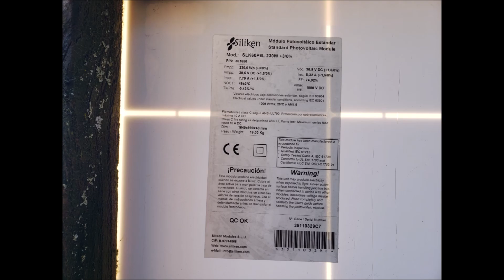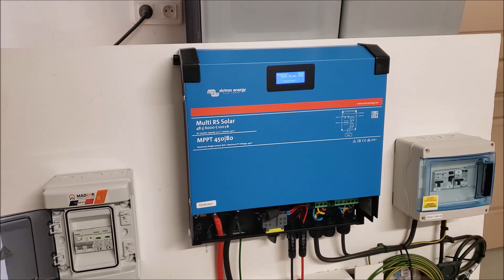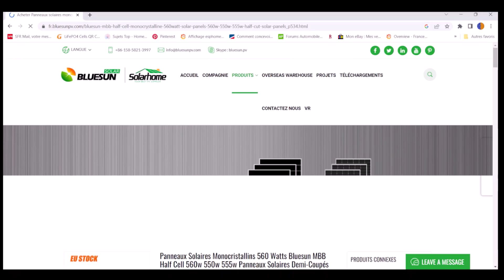4480Wc et 31Kwh de batteries Lithium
Une vidéo rapide pour vous faire découvrir l'installation de Laurent que je suis en train de réaliser. Elle se compose d'un onduleur Victron Multi RS Solar 48/6000 + mppt, de deux batteries en cellules prismatique LIFEPO4 pour une capacité totale de 31Kwh, et de 4480Wc de panneaux solaire.